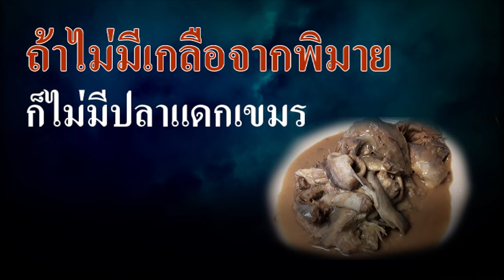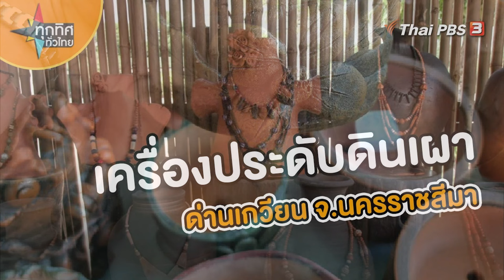Ep171*ถ้าไม่มีเกลือจากพิมายก็ไม่มีปลาแดกเขมรបើគ្មានអំបិលពីដែនដីភីម៉ៃ។ ត្រីខ្មែរអត់មាន ប្រហុកខ្មែរទេ។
Ep171 *ถ้าไม่มีเกลือจากพิมาย ก็ไม่มีปลาแดกเขมร បើគ្មានអំបិល ពីដែនដីភីម៉ៃ។  ត្រីខ្មែរអត់មាន ប្រហុកខ្មែរទេ។

            สมัยที่เป็นเด็ก จำได้ว่าเคยกินปลาแดกเขมร รสชาติไม่เหมือนปลาแดกอีสาน ผมจะขอเรียกว่าปลาแดก
แทนคำว่าปลาร้านะครับ คำว่า แดก แปลว่า ยัด เช่น ปลาแดก (หรือปลาร้า) แปลว่า ปลาที่ยัด (ลงไปในไห)
การทำปลาร้าหรือปลาแดก เป็นวิธีการถนอมอาหารแบบหนึ่ง สามารถเก็บอาหารได้เป็นปี ยาวนานกว่าการมควันหรือการย่าง ปลาแดก เป็นอาหารอร่อยมาก นำมาปรุงอาหารได้มากมายหลายชนิด บางคนถึงกับขาดไม่ได้
            ดินแดนอีสานมีเกลือสินเธาว์เป็นทรัพยากรที่สำคัญ มีหลายจังหวัดที่ยังต้มเกลือมาจนถึงทุกวันนี้
เช่น จังหวัดมหาสารคามและจังหวัดใกล้เคียงโดยเฉพาะ ที่พิมาย เป็นแหล่งเกลือที่สำคัญแห่งหนึ่ง ถิ่นใดที่มีแหล่งเกลือ ผู้คนจะไปอยู่อาศัยเป็นจำนวนมาก กลายเป็นชุมชนใหญ่ กลายเป็นเมืองใหญ่ เช่น ที่พิมายเป็นต้น เกลือจากพิมาย นำไปขายในที่ต่าง ๆ ทั้งในประเทศ และประเทศใกล้เคียง การขนสินค้าไปขาย จะลำเลียงใช้เกวียนบรรทุกเกลือ แหล่งชุมชนที่มีเกวียนไปรวมตัวกันมาก บริเวณนั้นเรียกว่า ด่านเกวียน เรารู้จักกันในวันนี้ว่า ด่านเกวียน เป็นแหล่งจำหน่ายเครื่องปั้นดินเผา อยู่ที่จังหวัดนครราชสีมา ด่านเกวียน ยกฐานะเป็นอำเภอ ปัจจุบันคือ อำเภอโชคชัย
         เส้นทางการค้าที่สำคัญคือการนำเกลือไปค้าขายที่ตนเลสาบ ประเทศกัมพูชา ในตนเลสาบมีปลาเป็นจำนวนมาก จำเป็นต้องใช้เกลือในการถนอมอาหาร ขาไปนำเกลือไปขาย ขากลับก็นำเอาปลาแดกเขมร มาจำหน่ายในอีสานด้วย ใครที่ไม่เคยรับประทาน ก็ต้องลองดูครับ กลิ่นแรงมากแต่อร่อย ถ้านำมาห่อด้วยใบตองย่างไฟ กินกับข้าวรับรองว่าอร่อยมากจริง ๆ ใครที่เคยเอามือสัมผัส ปลาแดกเขมร เมื่อล้างมือโดยสบู่ รับรองว่า 3 วัน กลิ่นปลาแดก ยังติดมือกลิ่นไม่หายไปง่าย ๆ ผมทำเพลงเขมรไว้เพลงหนึ่ง ชื่อว่า โปรฮอกขแมร์ คือปลาแดกเขมร เสียงเพลงติดลิขสิทธิ์ ขอให้ดูภาพประกอบการเล่าเรื่องไปด้วยก็แล้วกันนะครับ
          มาฟังประวัติของด่านเกวียนสักเล็กน้อยก่อนครับ หมู่บ้านด่านเกวียนเป็นชุมชนเก่าแก่แห่งหนึ่งของที่ราบลุ่มแม่น้ำมูล เป็นเมืองหน้าด่าน เรียกว่า ด่านกระโทก  เคยเป็นที่พักกองคาราวานเกวียนสินค้าที่ขึ้นล่องระหว่างโคราช-กัมพูชา จึงทำให้หมู่บ้านนี้ มีชื่อเรียกขานกันมาว่า “ด่านเกวียน” ต่อมาได้รับการยกฐานะเป็น อำเภอกระโทก เมื่อปี พ.ศ. 2446 มีขุนอภัยอนุรักษ์เขต เป็นนายอำเภอคนแรก (พ.ศ. 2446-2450)
         ต่อมาในปี พ.ศ. 2482 ทางราชการได้เปลี่ยนชื่อใหม่เป็นอำเภอโชคชัย เพื่อยกย่องวีรกรรมของพระเจ้าตากสินมหาราช เมื่อครั้งยกทัพมาปราบเจ้าเมืองพิมายและได้รับชัยชนะ ณ บริเวณที่ตั้งอำเภอโชคชัยในปัจจุบัน เมื่อก่อนชาวบ้านด่านเกวียนมีอาชีพทำการเกษตรเป็นหลัก จนกระทั่งเมื่อมีชาวข่า หรือ บรู เข้ามาทำงานก่อสร้างโบสถ์ ได้นำดินมาปั้นเป็นภาชนะ และเผาเก็บไว้ใช้สอยในครัวเรือน เมื่อชาวบ้านมาเห็นเข้าก็เกิดความสนใจ ขอฝึกฝนด้วย จนมีฝีมือ ในการทำเครื่องปั้นดินเผา เกิดความชำนาญ และยึดเป็นอาชีพเสริมในเวลาต่อมา เมื่อถึงหน้านาก็ทำนา เมื่อถึงหน้าแล้งก็ทำเครื่องปั้นดินเผาไว้ใช้สอยในครัวเรือน ส่วนที่เหลือก็นำไปขายหรือแลกเปลี่ยน ในแต่ละปีจะมีกองคาราวานมาซื้อเครื่องปั้นดินเผาจากชาวบ้าน นำเอาไปขายเป็นจำนวนมาก
ทำให้วิถีชีวิตชาวด่านเกวียนเปลี่ยนแปลงไป เห็นว่าเครื่องปั้นดินเผาสามารถผลิตขายเป็นสินค้าสร้างรายได้
ทำให้มีผู้สนใจเรียนรู้และพัฒนาการทำเครื่องปั้นดินเผาเพื่อการจำหน่าย เพิ่มมากขึ้น  มีการเปลี่ยนแปลงการผลิตงานปั้นรูปแบบใหม่ๆ เพื่อสนองตอบความต้องการของตลาดตามสมัยนิยม ทำให้งานเครื่องปั้นดินเผาด่านเกวียน มีความหลากหลายทั้งรูปแบบ ลวดลาย สีสัน และกรรมวิธีการผลิต
          ภาคอีสานเป็นแหล่งผลิตเกลือของภูมิภาคสุวรรณภูมิในผืนแผ่นดินอุษาคเนย์ เกลืออีสานเหล่านี้เรียกและรู้จักในชื่อว่า “เกลือสินเธาว์” เกลือสินเธาว์ หมายถึงเกลือที่ได้จากแผ่นดินที่มีเกลือเค็มอยู่ในดิน คือเอาดินที่มีรสเค็มเรียกว่า “ขี้ทา” มาต้มให้ขอดแห้งจนตกผลึก เหลือเป็นเกล็ด เรียกเกลือสินเธาว์ (ขณะที่เกลือที่ได้จากน้ำทะเล เรียกเกลือสมุทร หรือเกลือทะเล) สมัยปัจจุบัน เจาะหลุมลงไป เหมือนเจาะน้ำบาดาล ใช้เครื่องสูบน้ำสูบน้ำเกลือขึ้นมาต้มข้างบน
            สมัยก่อน การผลิตเกลือสินเธาว์ของคนอีสานโบราณเมื่อ 3,000 ปีก่อน นอกจากใช้ในชุมชนแล้ว
ยังมีการผลิตปริมาณมาก มีลักษณะเป็นอุตสาหกรรม ส่งออกไปขายถึงทะเลสาบในกัมพูชา การทำ เกลือสินเธาว์ จะทำกันในช่วงฤดูแล้ง 3-4 เดือน/ปี แต่ก็ทำให้เกิดกลุ่มคนที่มีอาชีพเฉพาะอย่าง ชุมชนเหล่านี้เก็บเกลือไว้ซื้อขายหรือแลกเปลี่ยนกันตลอดปี ในอีสานแหล่งชุมชนใดที่มีเกลือ สมัยต่อมาไดัพัฒนาเจริญขึ้น เกิดความก้าวหน้า กลายเป็นบ้านเมืองและรัฐ คือ พิมาย (นครราชสีมา) กับ พนมรุ้ง (บุรีรัมย์) และเมืองอื่นๆ ที่อยู่ใกล้เคียงในยุคต่อมา เส้นทางราชมรรคา เป็นเส้นทางการค้า การขนส่งเกลือ และสินค้าต่าง ๆ เดินทางจากพิมายไปยังบริเวณตนเลสาบ
         ถ้าไม่มีเกลือจากพิมาย ก็จะไม่มีปลาแดกเขมรกิน สมัยต่อมา เมื่อสามารถติดต่อเดินทาง ไปเส้นทางอื่นได้สะดวกขึ้น เส้นทางราชมรรคาก็ไม่มีผู้ใดใช้ กลายเป็นเส้นทางที่มีป่าไม้ขึ้นปกคลุม ปัจจุบันคงมองเห็นร่องรอยเก่า ๆ ของเส้นทางนี้เท่านั้น